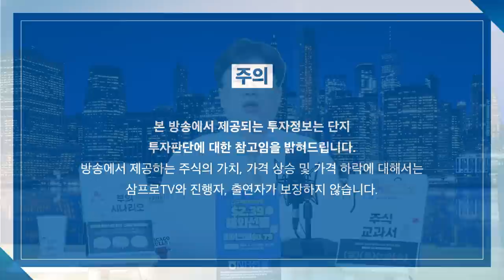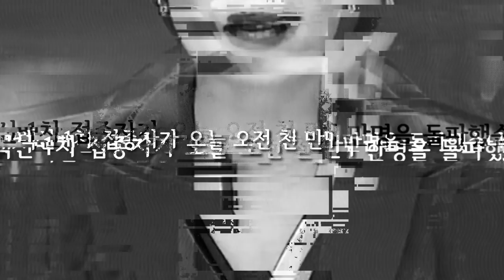[글로벌마켓 브리핑] 고민 깊어지는 항서제약, 대응 전략은? f. 미래에셋증권 최홍석 선임매니저